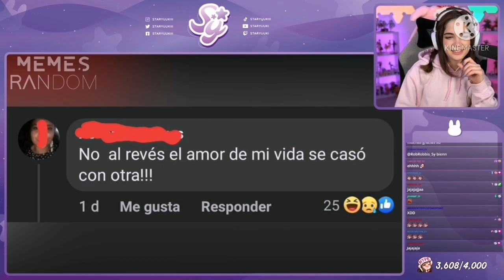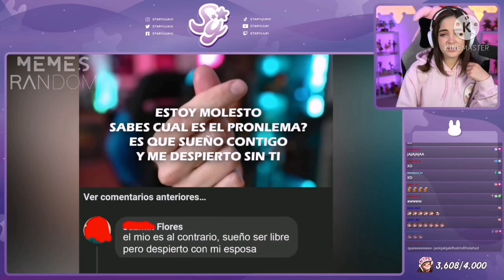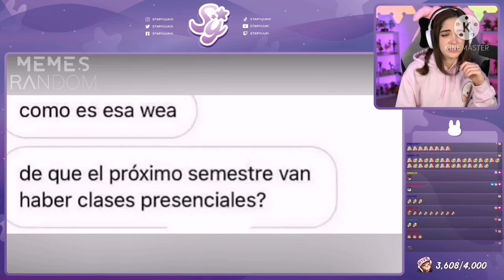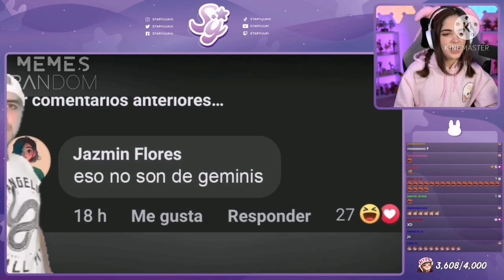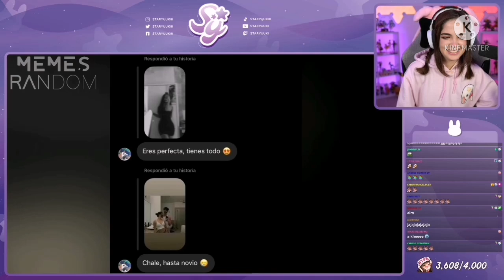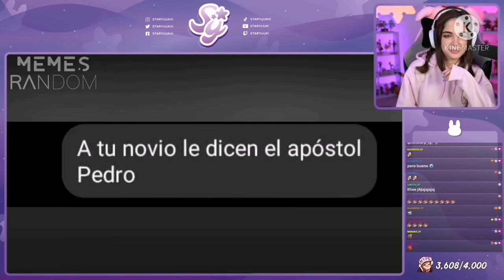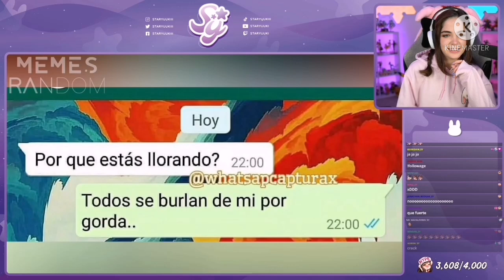staryuuki reacciona a memes random #404